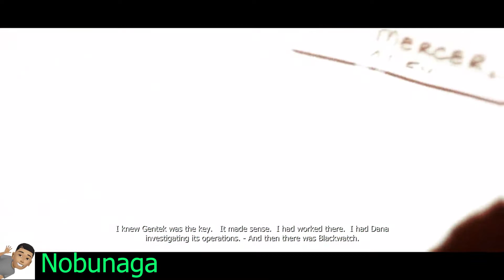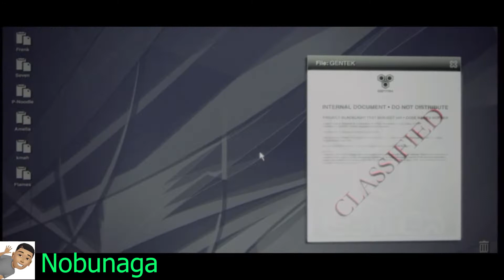PROTOTYPE® detonado completo missão 3...